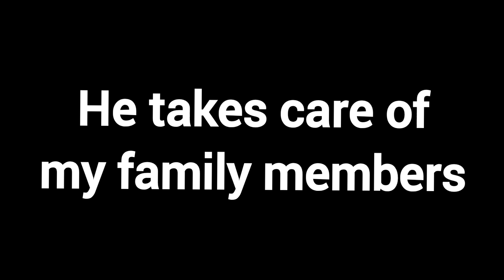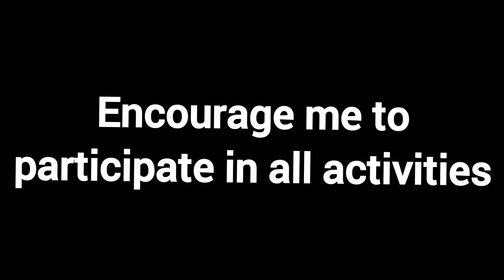Father's Day Speech || Ananya